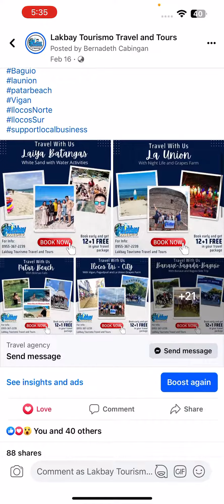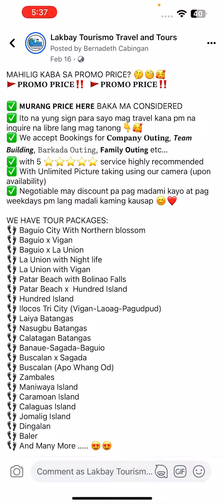REFERRAL PROGRAM PART 1